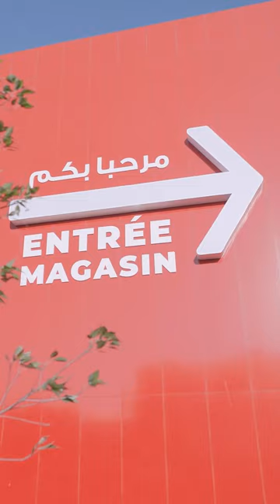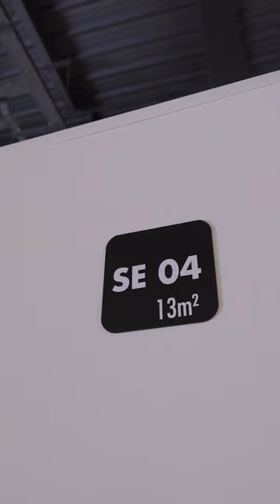إفتتاح متجر KITEA بالقنيطرة! جيو تكتاشفو أفضل العروض واستافدو من قسائم شراء ابتداء من 1000 درهم!